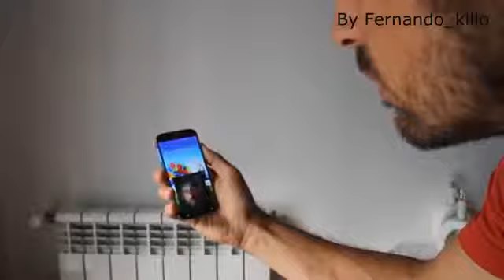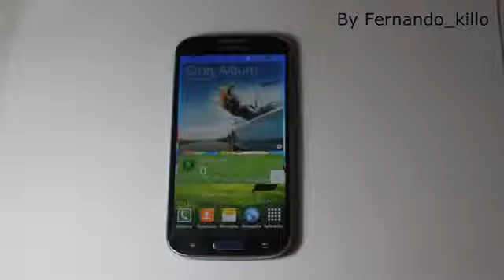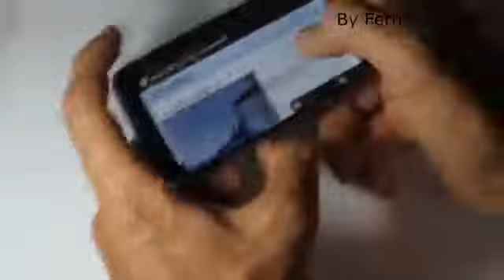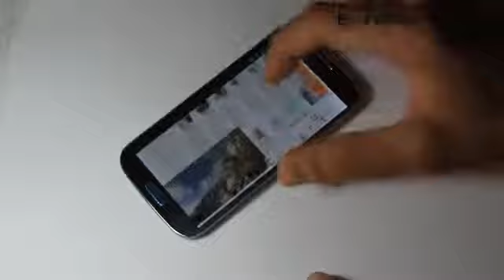SAMSUNG GALAXY S4 CLON REPLICA 6 Gesture Control YouTube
Samsung GALAXY S5 delivers what matters the most to users with a new modern design, vivid color options, advanced camera, fastest network connectivity, dedicated fitness tools and enhanced protection features.

We go hands on to take you through the latest generation of the GALAXY S series.

Focusing on capabilities that matter the most to users, the new Samsung GALAXY S5 offers a refined experience while innovating essential, day-to-day features.